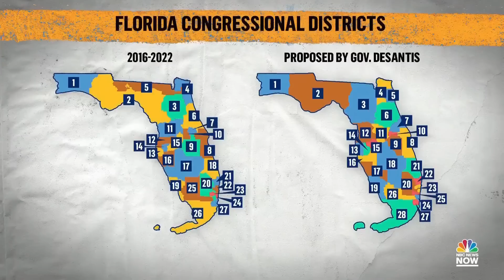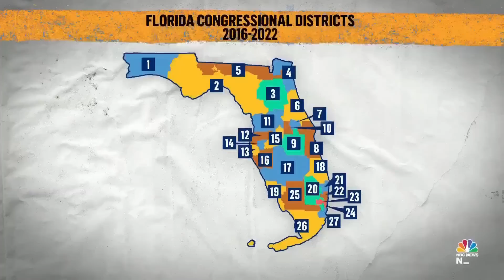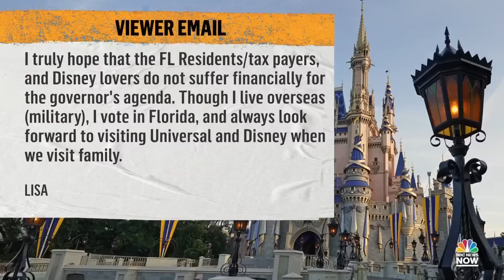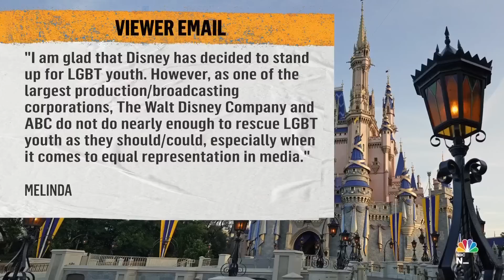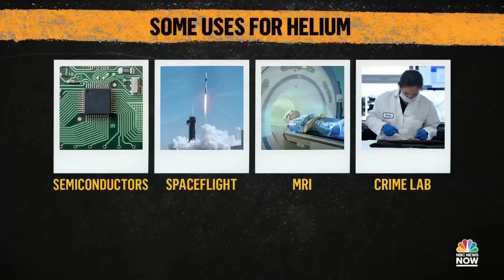NOW Tonight with Joshua Johnson - April 21 | NBC News NOW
Disney World could take a major hit from Florida government for its stance on protecting LGBTQ youth, President Biden says he is sending $800 million worth of aid to Ukraine, and a look at the impact of a global helium shortage.